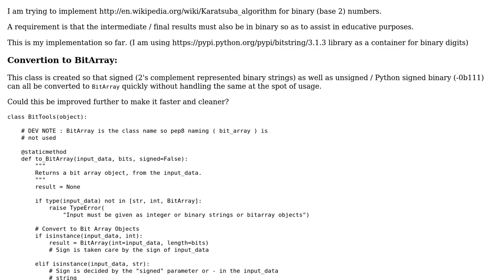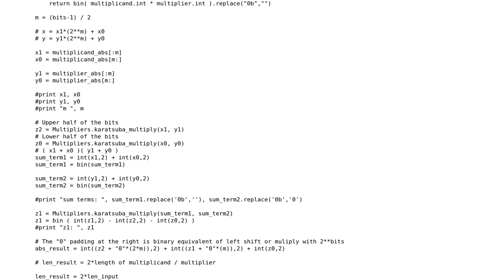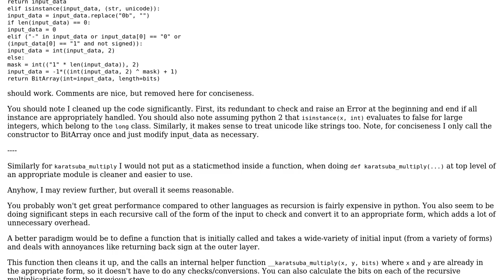Code Review: Implementing Karatsuba Multiplication Algorithm in Python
With thanks & praise to God, and with thanks to the many people who have made this project possible! | Content (except music & images) licensed under CC BY-SA | Music | Images & others | With thanks to user Raghav RV user Jamal user dr jimbob user Billal Begueradj and the Stack Exchange Network Trademarks are property of their respective owners. You are responsible for your own actions.